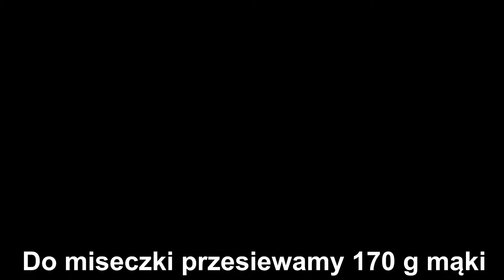Wielkanocne Ciasto Wiśniowe z Masą Śmietankową i Makiem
🔴Przepis:

SKŁADNIKI NA CIASTO:

5 jajek
1/2 szklanki cukru
Szczypta soli
170 g mąki
1 łyżeczka proszku do pieczenia
Kilka kropli aromatu migdałowego
100 g suchego maku

WYKONANIE:

Do miski przesiewamy mąkę, dodajemy proszek do pieczenia i dokładnie mieszamy.
Następnie do ubitych jajek dodajemy aromat migdałowy, mąkę z proszkiem, suchy mak i dokładnie mieszamy.
Wylewamy na blaszkę wyłożoną papierem do pieczenia o wymiarach 25x20 cm ( lub podobnych ) i rozsmarowujemy.
Pieczemy około 30 minut w 180 stopniach.

PRZYGOTOWANIE GALARETEK:

4 galaretki wiśniowe

WYKONANIE:

2 galaretki wiśniowe zalewamy 400 ml gorącej wody, mieszamy i odstawiamy do wystudzenia.

Następnie 2 galaretki wiśniowe zalewamy 700 ml gorącej wody ( mieszamy i odstawiamy do wystudzenia ).

SKŁADNIKI NA PONCZ:

2 łyżki soku z cytryny
2 łyżeczki cukru pudru
180 ml wody

DODATKOWE SKŁADNIKI:

1 słoik dżemu wiśniowego ( około 180 g )
300 g wiśni ( mogą być mrożone )

WYKONANIE:

Do miseczki dodajemy sok z cytryny, cukier puder, wodę i mieszamy.

Upieczone i wystudzone ciasto przekrawamy na pół.
Dolną część ciasta nasączamy 1/2 ponczu.
Następnie wykładamy dżem wiśniowy i rozsmarowujemy.

SKŁADNIKI NA MASĘ ŚMIETANKOWĄ:

500 ml zimnej śmietany kremówki  30% lub 36%
4 łyżki cukru
Wcześniej przygotowane galaretki wiśniowe ( rozpuszczone w 400 ml wody )

WYKONANIE:

Do śmietany dodajemy cukier i ubijamy.
Następnie dodajemy wystudzone galaretki ( rozpuszczone w 400 ml wody ) i miksujemy do połączenia się.
Na dżem wykładamy 1/2 masy i rozsmarowujemy.
Następnie kładziemy drugą część przekrojonego ciasta i delikatnie dociskamy.
Ciasto nasączamy pozostałym ponczem.
Wykładamy drugą część masy śmietankowej i rozsmarowujemy.

Blendujemy 300 g wiśni.
Następnie wiśnie dodajemy do wystudzonych galaretek rozpuszczonych w 700 ml wody i dokładnie mieszamy.
Lekko stężałe galaretki z wiśniami wykładamy na ciasto i rozsmarowujemy.

Ciasto wstawiamy do lodówki.